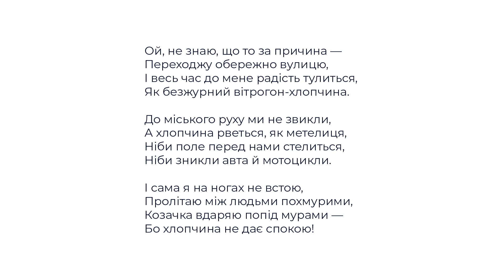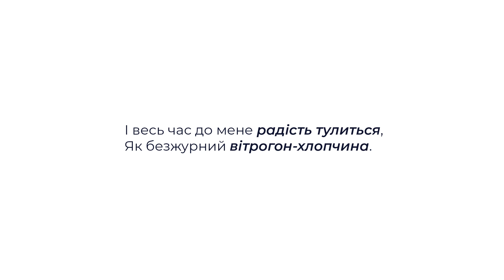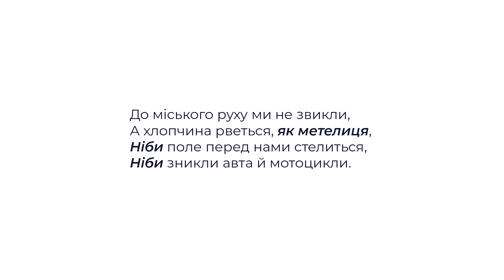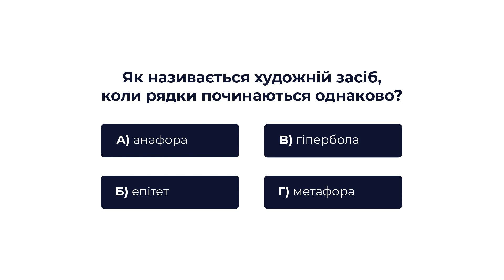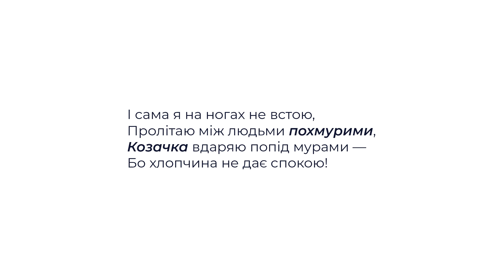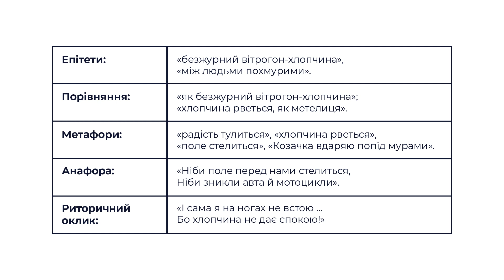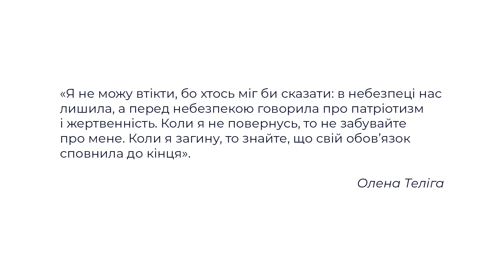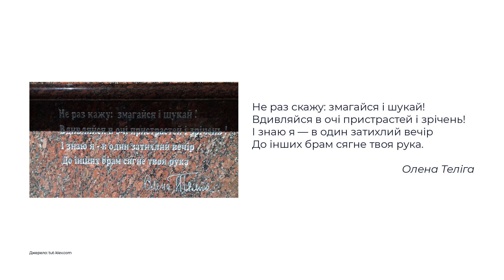7 клас. Українська література. Розвиток мовлення. Частина 2. Олена Теліга. «Радість»